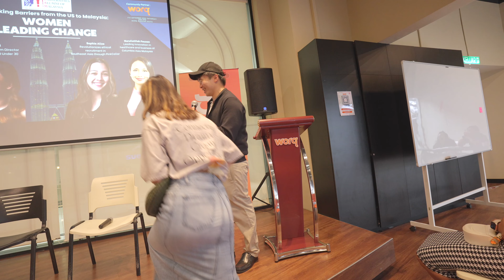Breaking Barriers From The US To Malaysia: Women Leading Change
I was very pleased to emcee and organize Breaking Barriers From The US To Malaysia: Women Leading Change! In this powerful panel, we bring together some of the most dynamic women leaders in Malaysia to discuss the challenges and triumphs of breaking barriers across different industries.

Qyira Yusri: Co-Founder of Undi18, instrumental in lowering Malaysia’s voting age.
Tania Lee: Co-Founder of Sports Nutrition Academy and Lead Dietitian at the 2016 Rio Olympics.
Sophia Aliza Jamal: Co-Founder of Pinkcollar, a social enterprise fighting modern-day slavery.
Nurullatifah Fauzan: Corporate Client Services Manager at Columbia Asia, promoting preventive healthcare.

Our panel was moderated by Teng Chan Leong, CEO of Skribble and Prestige Asia 40 Under 40 honoree, this conversation dives deep into leadership, overcoming societal barriers, and the transformative role of women in shaping Malaysia’s future.

Watch to learn, be inspired, and discover how these women are leading change in their respective fields!

Follow AUAM's LinkedIn page here!